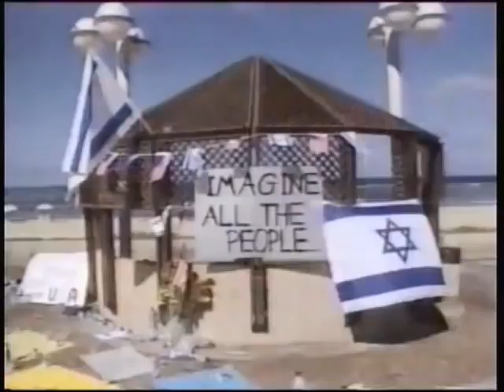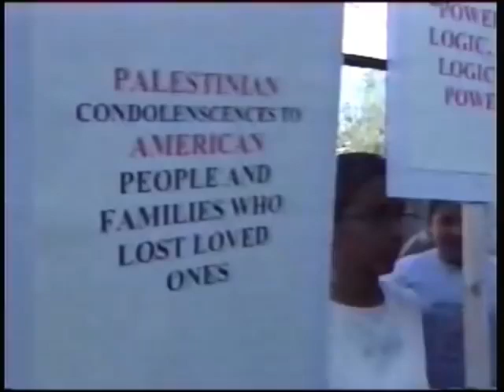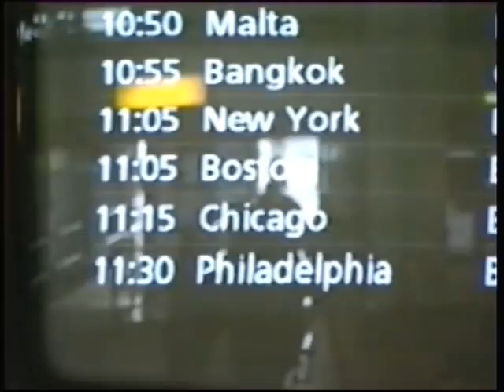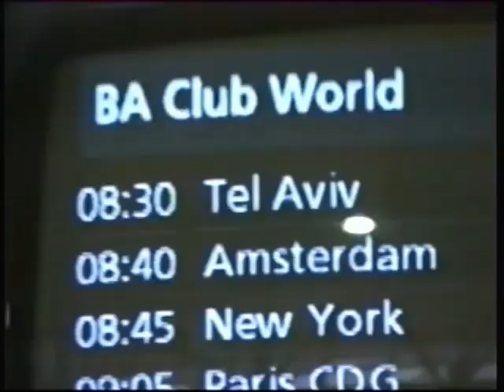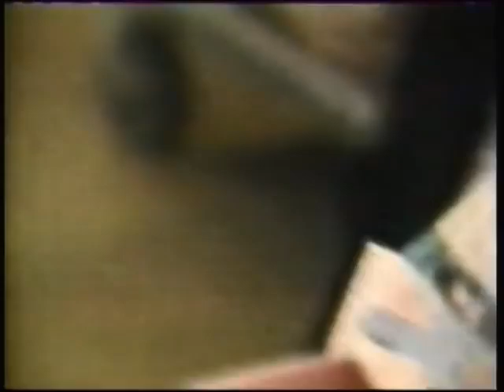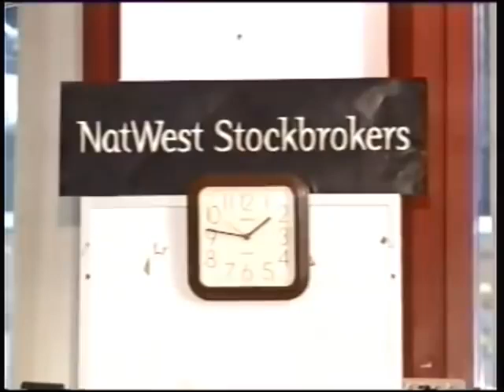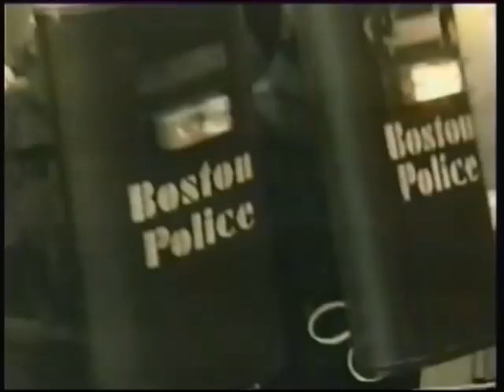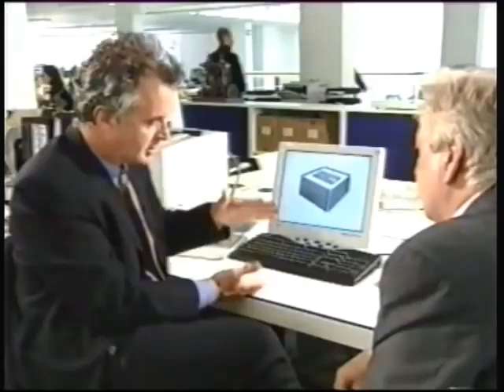ITV ITN News 9/11 Terrorist Attack 12th September 2001